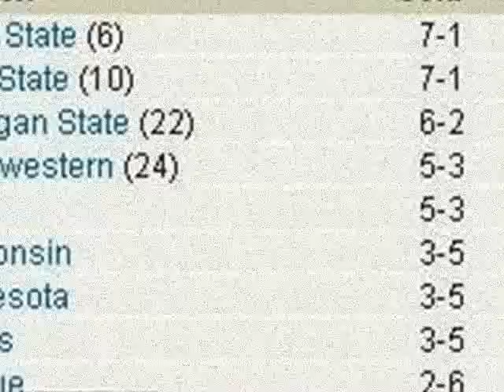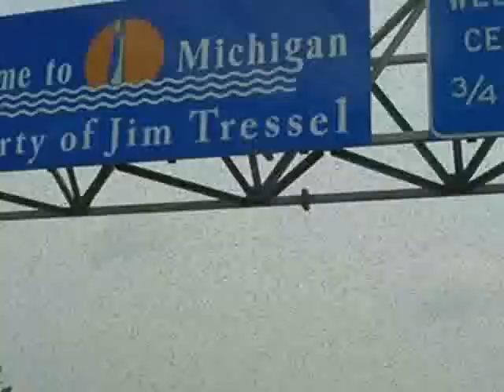Michigan Football - Where ALL of THIS Happens